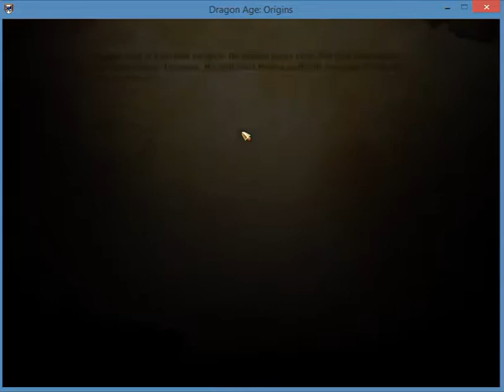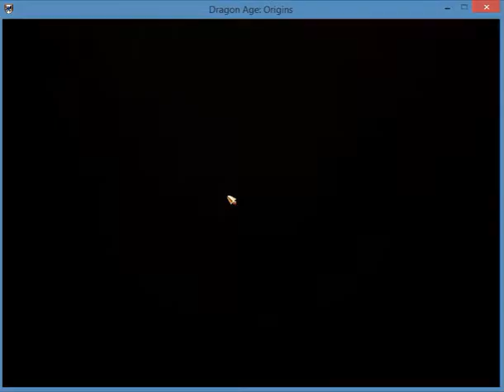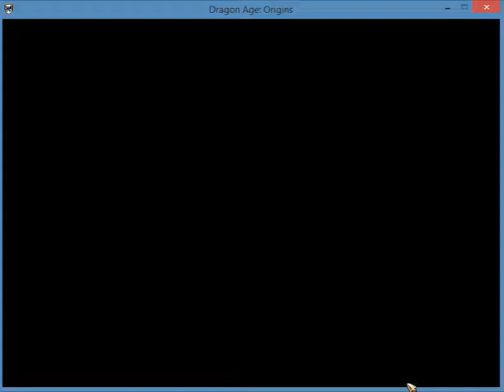Dragon Age Origins Part 6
Play through of Dragon Age Origins.